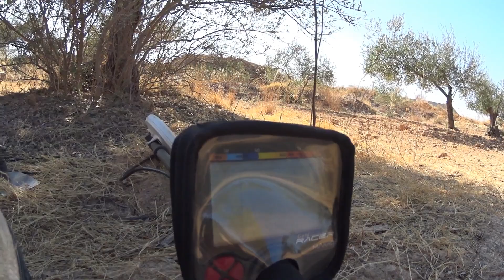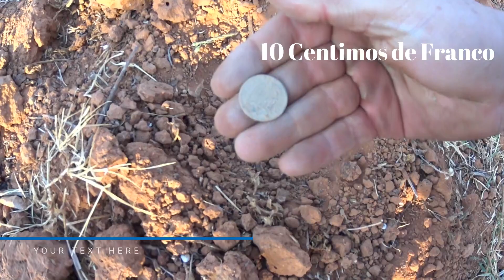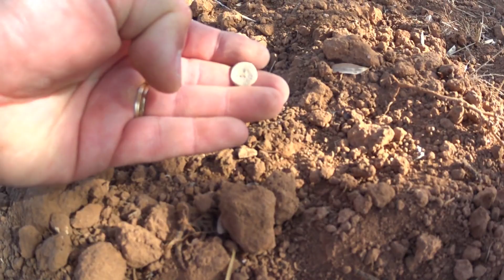Campeo por Ciudad Real y limitrofe monedas ,botones y gafas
Paseo por la zona de ciudad real y pueblos, encuentro botones, monedas y gafas entre otras cosas interesante